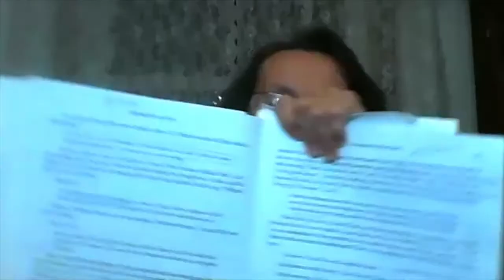Heralding the Loud Cry Study #6 (3/1/21)